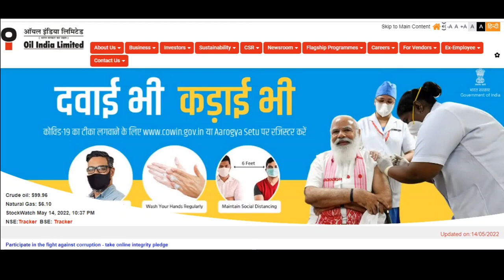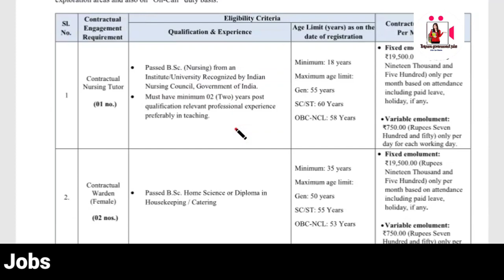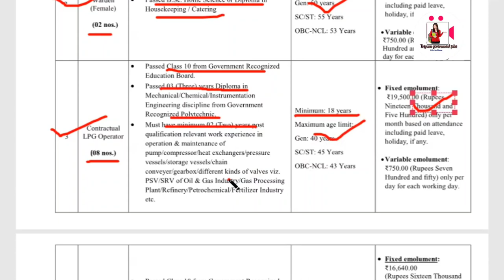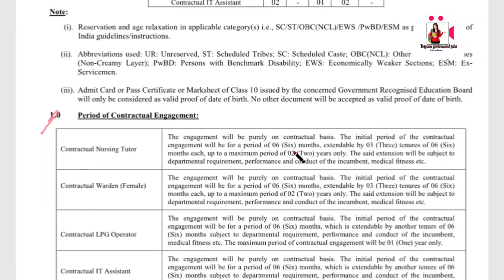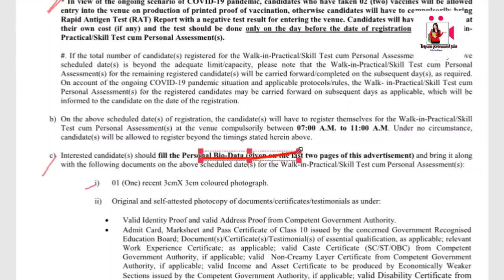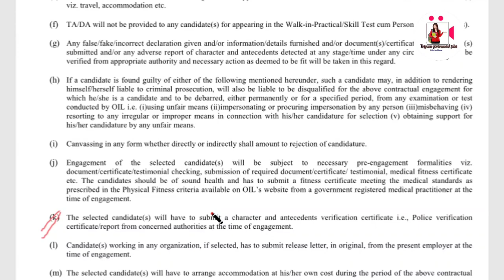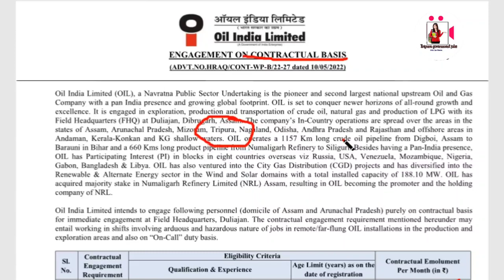ত্রিপুরা রাজ্যে চাকরি খবর || LPG Operator নিয়োগ || 10th পাশ || Salary : 19,000 || Apply 2022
Tripura job
Tripura job
Job's in Tripura
Jobs Tripura
freejob alerts
executive recruiters
fresher live
fresher world
Sbi recruitment
Sbi careers
Vacancies
Vacancy jobalert
Tripura Job alert
Sarkari naukri
TPSC
Tripura police

Credit